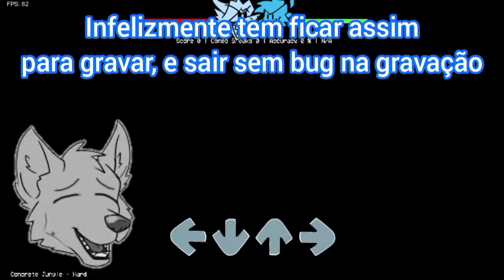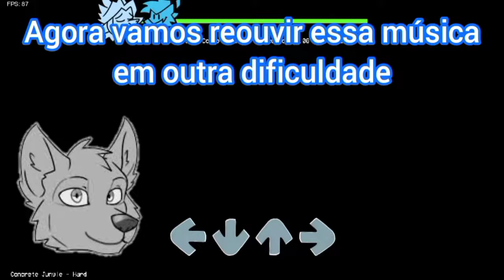Vs Ace Mod - As melhores músicas do friday night funkin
00:13 Concrete Jungle - Hard